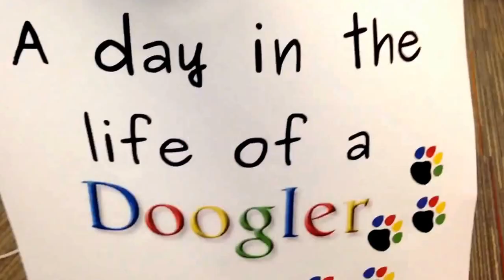A Day in the Life of a Doogler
Being a Doogler is hard work; from making new friends to riding on a Google bike, Scruff never goes a day without adventures and fun at Google.

Scruffy is a 6 year old Yorkie, and he enjoys hourly stretch breaks and sniffing. He worked at the Mountain View Google office.